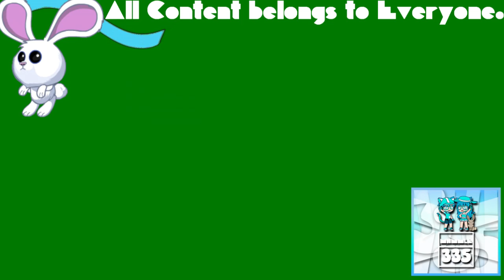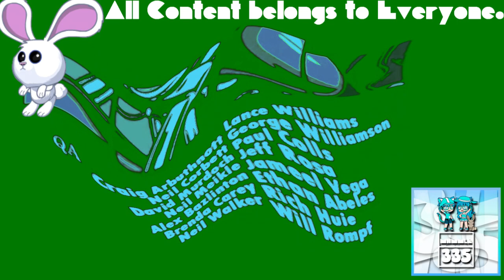(REQUESTED) GTA Liberty City Stories Opening Intro In Videoup V14